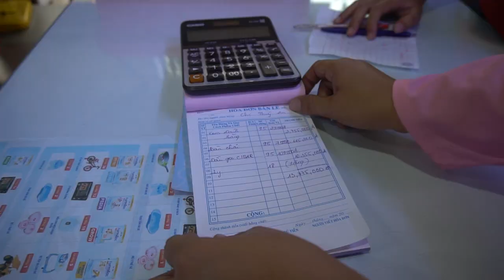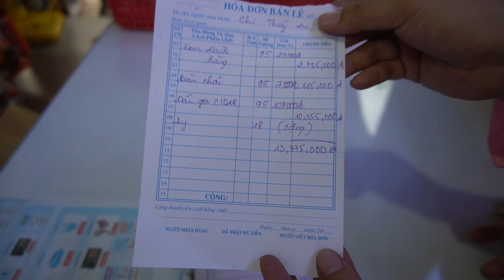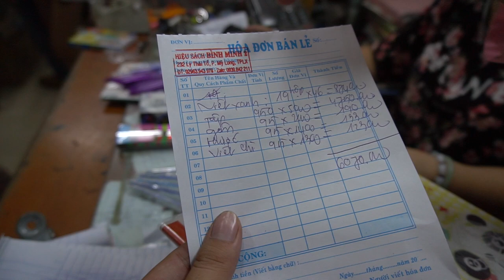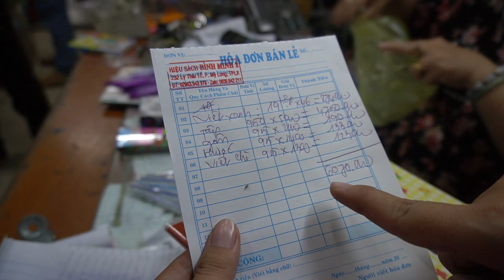Cô Chú Trần Mậu Hưng chuẩn bị Giúp Đỡ Tr.ẻ Em Mồ Côi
Hôm nay chúng em mua các vật dụng cần thiết cho các trẻ em mồ côi ở trung tâm Khai Trí. Với sự giúp đỡ của gia đình cô chú Trần Mậu Hưng
Các bạn xem giao lưu với nhóm:
Fanpage :